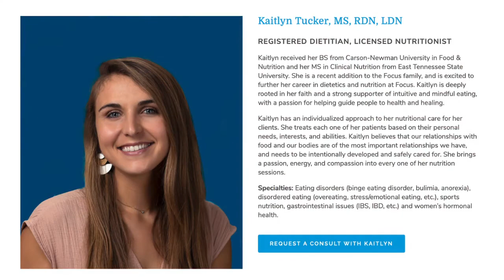"Do You Have A Healthy Relationship With Food? CARB WATCH #053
In this episode of the Carb Watch, Ben Rogers talks with Kaitlyn Tucker (Registered Dietitian and Licensed Nutritionist) about healthy and unhealthy relationships with food.  Learning to be mindful and intuitive about WHAT and WHY you eat is KEY to a healthy lifestyle.
"Stay Educated.  Stay Healthy."    The PMed Team